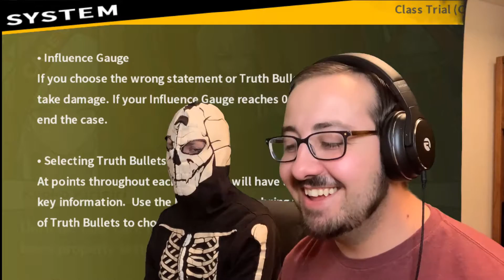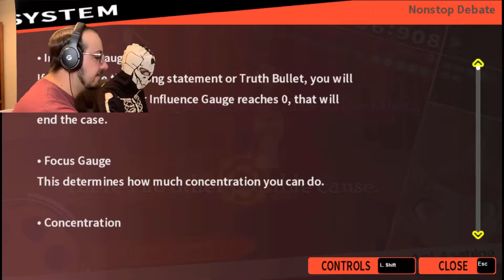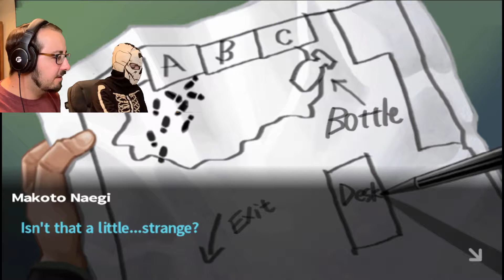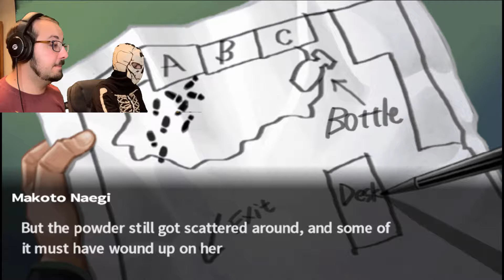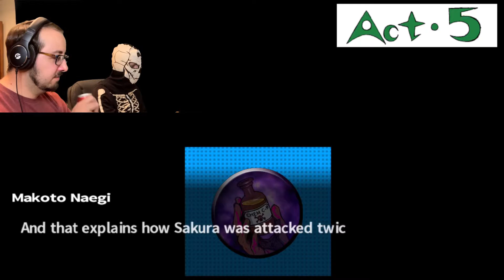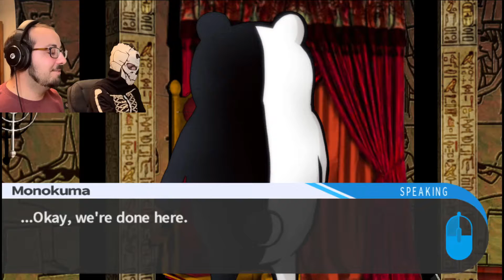The Ultimate False Confession! (Danganronpa - Episode 27) | Hell Yeah Gaming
Danganronpa part 27 is here! Today we conclude the trial to discover who murdered Sakura and created the locked room mystery, and it's a rollercoaster of twists and turns to get to our final verdict! This game isn't over by a long shot so join us in solving the mystery!